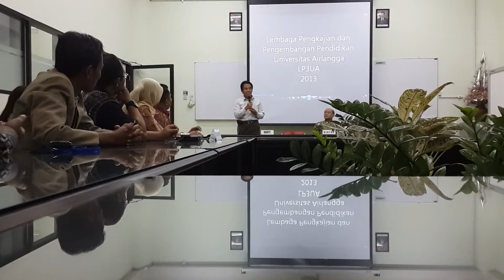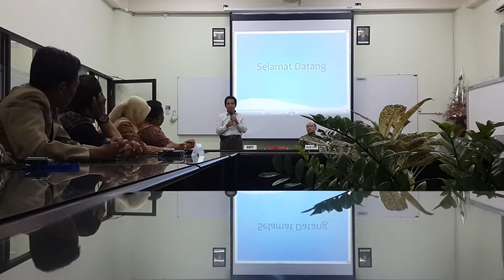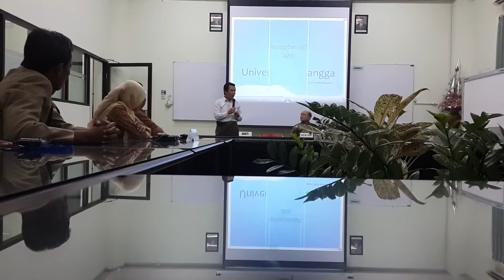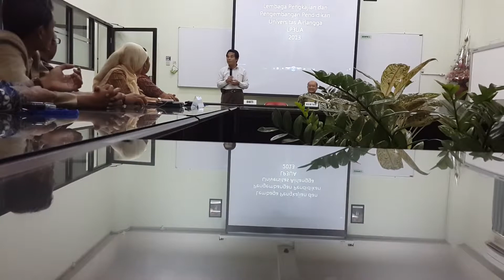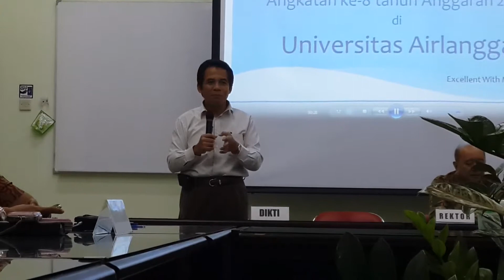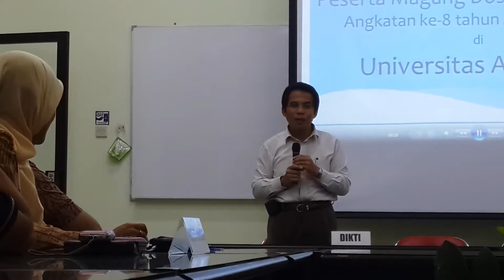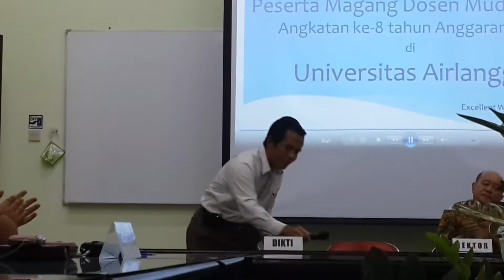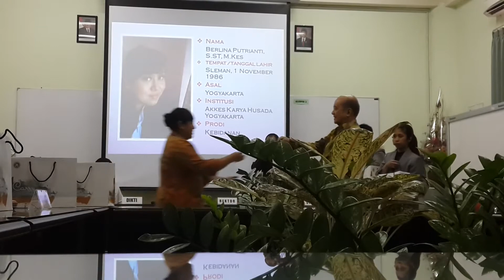Dosen magang UNAIR 2013